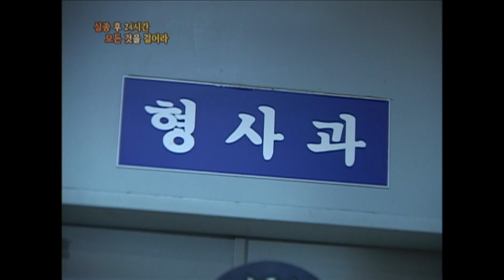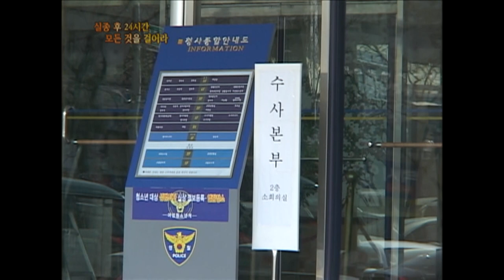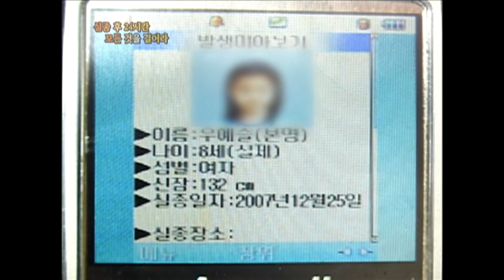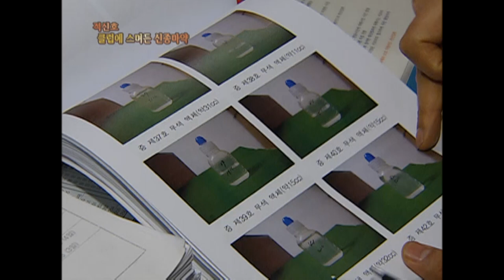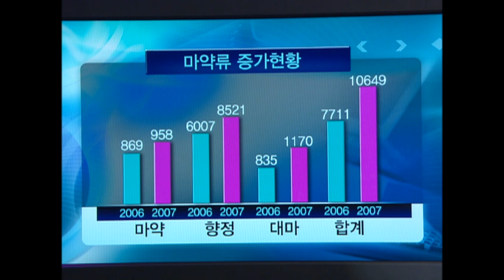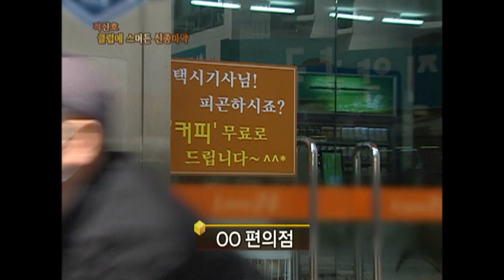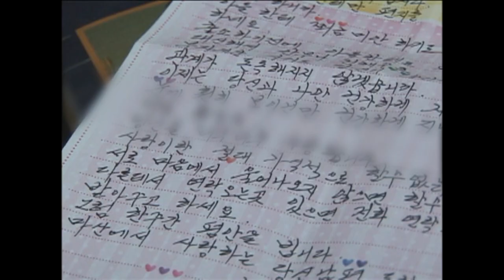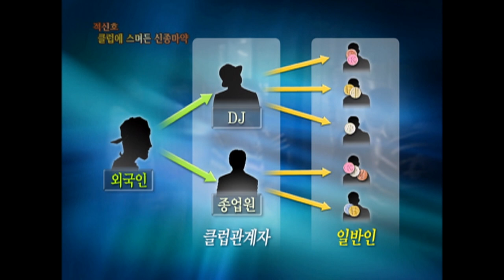[Full] 적신호, 클럽에 스며든 신종마약_MBC 2008년 3월 18일 방송